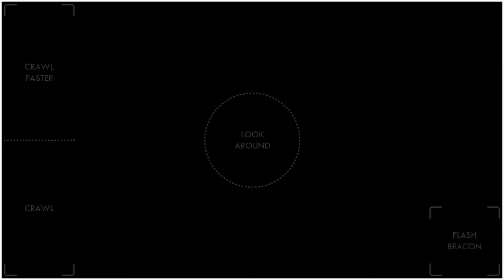Five Night At Freddy's Sister Location| Why Did That Happen 😣🤖